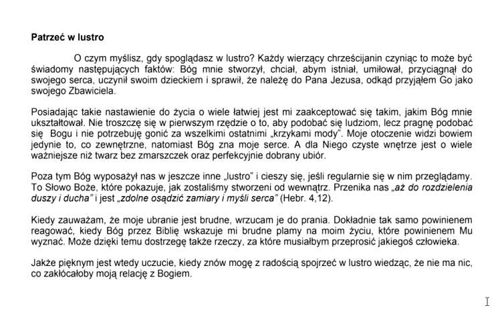A bądźcie wykonawcami Słowa, a nie tylko słuchaczami, oszukującymi samych siebie Zielone Niwy